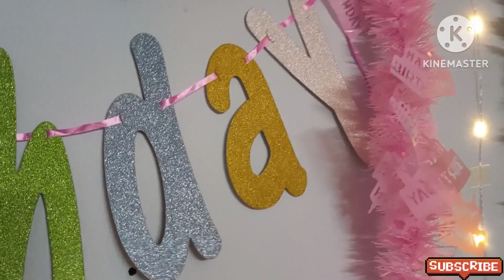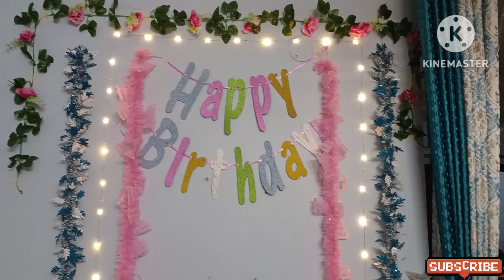देखने को मिला अद्भुत नजारा...... जय हो तेरे प्यार की 🤪🤣 || b'day preparation vlog 2023